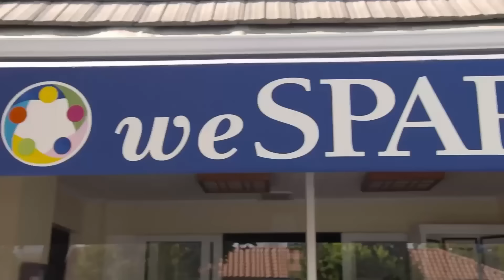Sandra perdió el respeto de la amistad con Niurka 😬 | Rica Famosa Latina | Temp 3 Ep 29